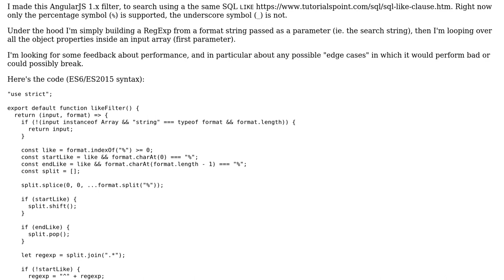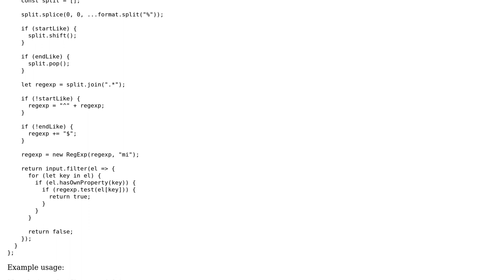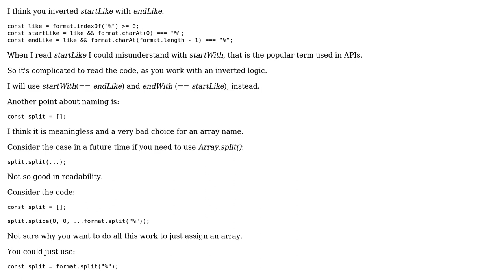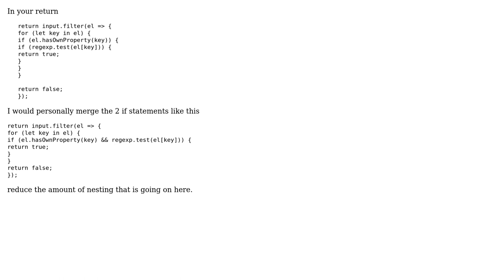Code Review: SQL LIKE search in Angular filter objects (2 Solutions!!)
Code Review: SQL LIKE search in Angular filter objects

With thanks & praise to God, and with thanks to the many people who have made this project possible! | Content (except music & images) licensed under CC BY-SA | Music | Images & others | With thanks to user Zorgatone user Mario Santini user Malachi and the Stack Exchange Network Trademarks are property of their respective owners. You are responsible for your own actions.